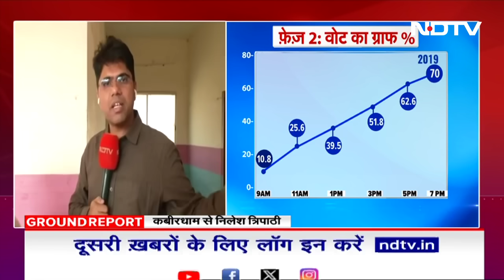Chhattisgarh: बैगा जनजातीय लोगों के इलाकों में बिजली पानी की समस्या, स्कूल जर्जर | LokSabha Election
Lok Sabha Election 2024 Phase 2 Voting LIVE: छत्तीसगढ़(Chhattisgarh) के कबीरधाम जिले के लूप गांव के बैग जनजाति के लोग बड़ी संख्या में वोट देने के लिए पहुंचे हैं. इस गांव में पहली बार पोलिंग बूथ बनाया गया है. लोगों को उम्मीद है कि नई सरकार गांव में पानी बिजली की समस्या का समाधान करेगी. साथ ही स्कूल की स्थिति में भी सुधार करेगी. लोगों को सरकार से घर की भी आस है. यह इलाका राजनंदगांव लोकसभा सीट में आता है.